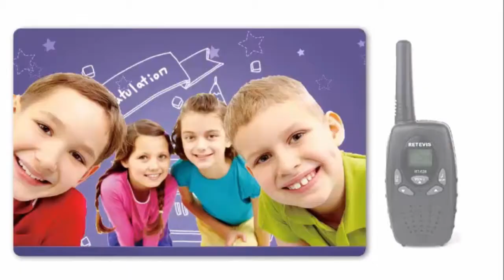Mini Walkie TalkiePortable Hf Transceiver Ham Radio Kids gift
2pcs 4 color Mini Walkie Talkie Kids Radio RETEVIS RT628 0.5W UHF Frequency Portable Hf Transceiver Ham Radio Kids gift A1026B

Model: Acer Liquid E700
Storage Capacity: Storage Channel: 8CH
Dimensions: 160X55X28mm
Material: ABS
Walkie Talkie Type: Portable
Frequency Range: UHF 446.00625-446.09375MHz